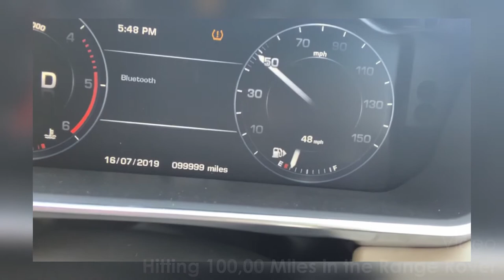How Grant Cardone became Successful - Following Gary Vee Tips - July 2019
Nick Jeffries
My Youtube channel is documenting my life at home and at work.
Todays Episode is a lookback at July 2019. In my recent videos we discuss how Grant Cardone & Gary Vee became Successful, met some amazing entrepreneurs and had a (slight) rant about Houzz...

Nu:projects ltd
10-12 Fulham High Street
Fulham
London
SW6 3LQ

I believe that entrepreneurs will solve the Worlds greatest problems. The road to success is supposed to be a bumpy one and my certainly is. This is a true account about my trials and tribulations of being an entrepreneur in these exciting times,  for over the last 30 years I have been striving to be the best businessman and man I can be and now through this channel I can share with you my difficulties and successes and how these effect the people around me.